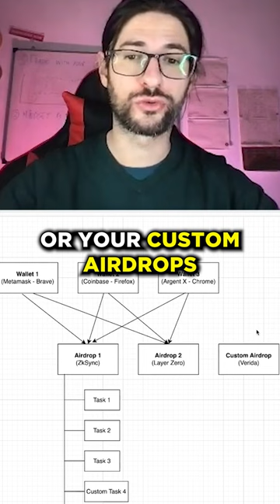Ultimate Guide: Airdrops, Tasks & Wallets! crypto news (Short)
Nedd a VPN for your Airdrop Wallets? Use NordVPN here. Get 3 Free months:
Also check my other Airdrop Tutorials of Arbitrum airdrop, Optimism airdrop, Zksync airdrop, Sui airdrop, ditto finance airdrop, starknet airdrop, zeta chain airdrop, aptos airdrop, and more.

💎 BTC - 15C27aa3S217M2V7S9PfRwQY2BLNCSe5D6
💎 ETH - 0xbc5320df931ec8d4d069d5cb7c4ddf7730faae2b
💎 LTC - LKJgwEV5Z414JaqSbJ1ciN6DpDMfAyUjX9

TIMESTAMPS:
0:00​​​​​​​​​​​​​​​​​​​​​​​​​​ Video topic:
0:40 Intro Crypto Currency State